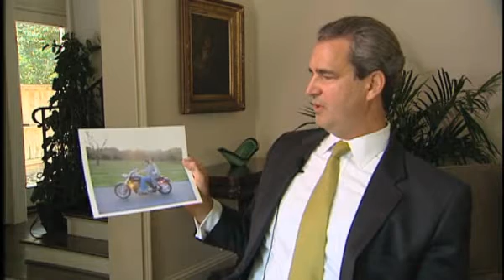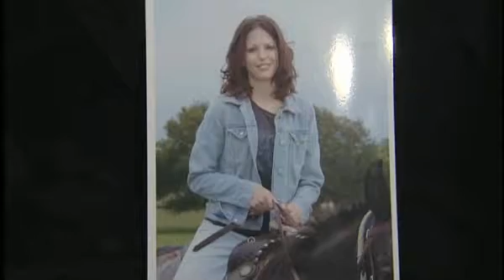Cancer victim's friends Defend Rick Perry over HPV vaccine Issue